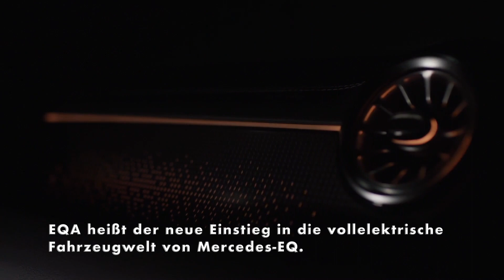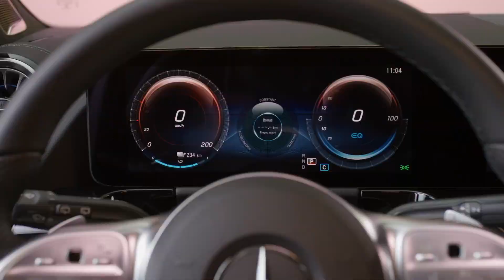Der Mercedes EQA - Elektrischer Athlet im erfolgreichen Format des GLA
EQA heißt der neue Einstieg in die vollelektrische Fahrzeugwelt von Mercedes-EQ. Die dynamische Gestaltung seiner SUV-Karosserie signalisiert, dass reichlich Fahrspaß an Bord ist. Als hervorragender Kompromiss zwischen Leistungsfähigkeit, Kosten und Time-to-market ist der EQA das erste vollelektrische Mitglied der erfolgreichen Kompaktwagen-Familie von Mercedes-Benz. Als enger Verwandter des GLA bringt er alle begeisternden Eigenschaften dieses Fahrzeug mit und kombiniert sie mit einem effizienten Elektroantrieb. Die Preise in Deutschland beginnen bei 47.540,50 Euro.